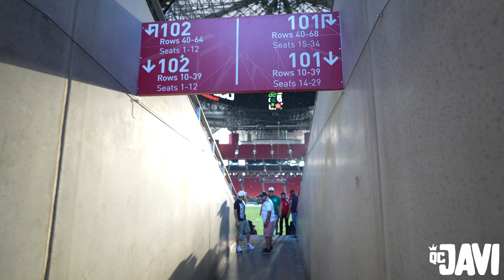MATCH DAY VLOG - Mexico VS Paraguay in ATLANTA on the road to QATAR! (QC Javi Vlog 015)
I traveled down to Atlanta to see La Selección Mexicana play a friendly match against Paraguay.

Got to party with my friends from Pancho Villas Army and the rest is history!

This video is in Collaboration with FUT MEX NATION.